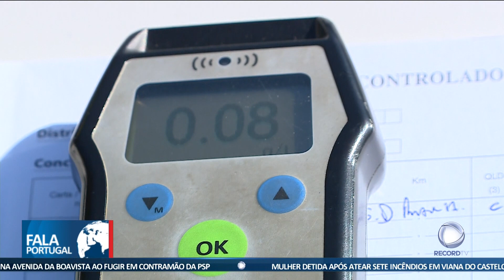Quase 20 mil infrações em seis meses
Nos primeiros seis meses do ano, foram registadas quase 20 mil infrações nas estradas portuguesas, números que superam os valores pré-pandemia.